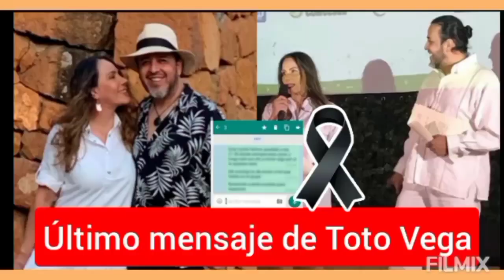El último mensaje que envió Toto Vega a su familia y amigos, minutos después de terminar el evento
Sale las publicaciones, el último mensaje que envío Toto Vega, Ariosto Vega a su familia y amigos, minutos después de terminar el Festival Cine Verde.